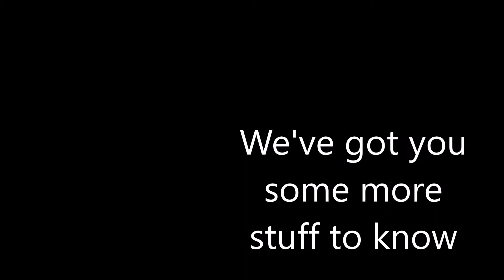#1: 10 Fast Questions Challenge and More!